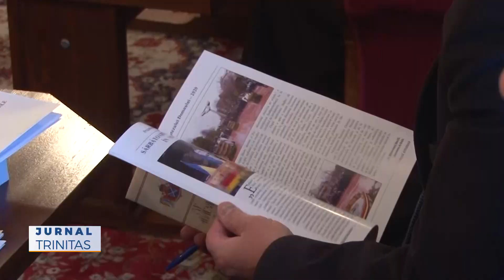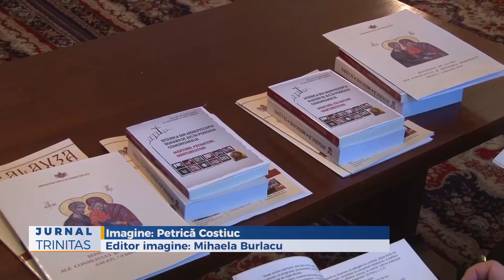Şedinţa Consiliului Eparhial al Arhiepiscopiei Dunării de Jos